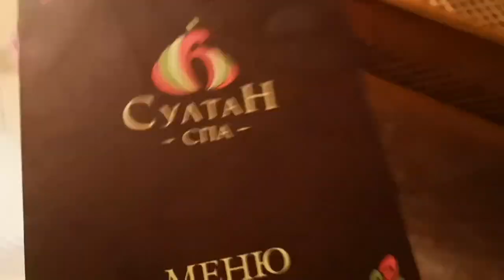ОТКРОВЕНИЯ/ Украли лифчик/ Влог SilenaSway_Силена Вселенная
ОТКРОВЕНИЯ/ Украли лифчик/ Влог